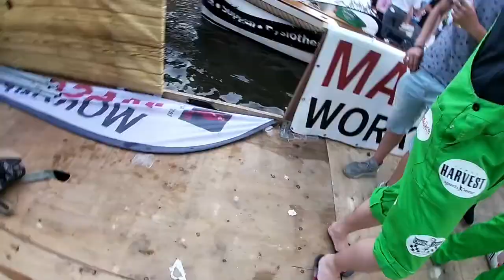Jos Bosma - Weekendvlog #2 peurbakkentocht Leo Kleijn, Margareth Pruijn, Arno kolenbrander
CD presentatie Leo Kleijn Eersteling hoofddorp
Peurbakkentocht Leiden
Rkvv Teylingen Sassenheim